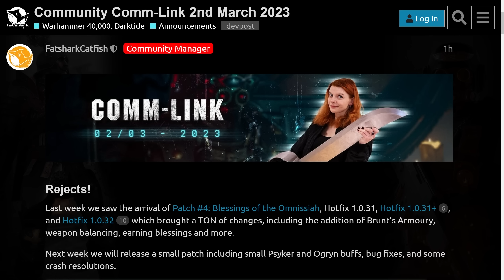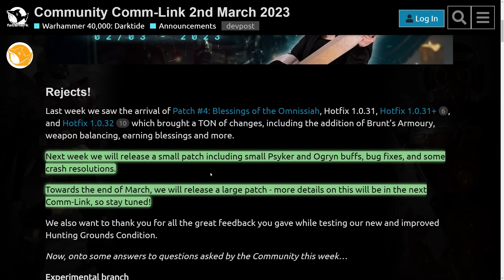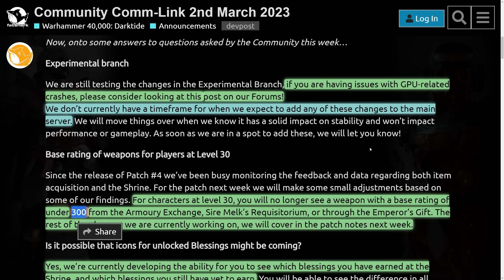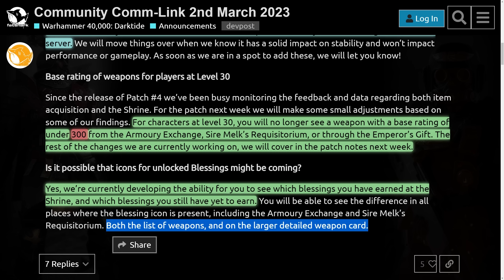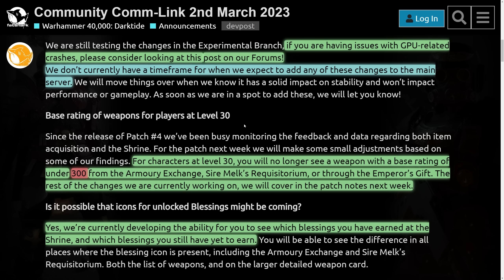Psyker & Ogryn Buffs Incoming for Darktide! (Comms-Link 02-03-23)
New Community Comm-Link this time showcasing buffs for Psyker/Ogryn, changes to the Blessings UI, and base values for weapons!

System Specs:
Motherboard: MSI MPG z690
Processor: Intel i9-12900FK
Graphics Card: EVGA GeForce RTX 3080 8GB FTW Gaming ACX
Memory: Corsair Dominator LED 32GB DDR4-3600 Memory